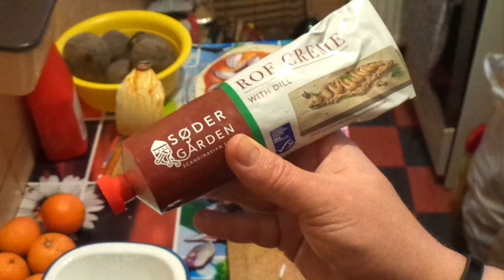Pizza din lipie cu caltaboș (Ep.117)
Episod: 117
Ratie: Pizza din lipie cu caltaboș (Ep.117)